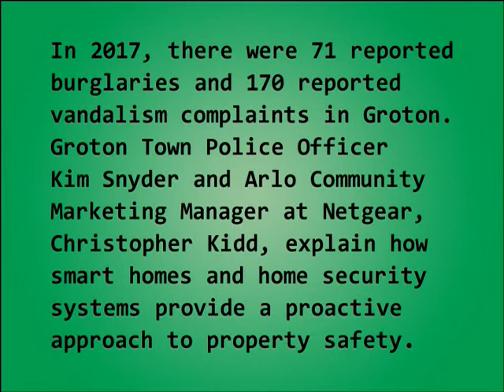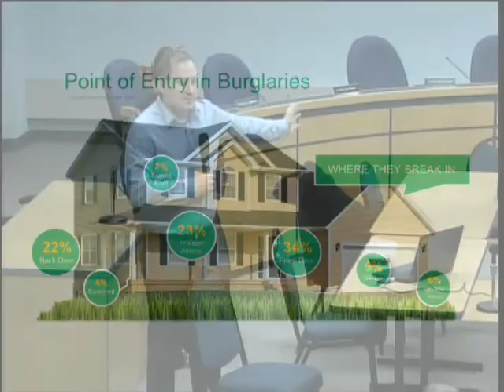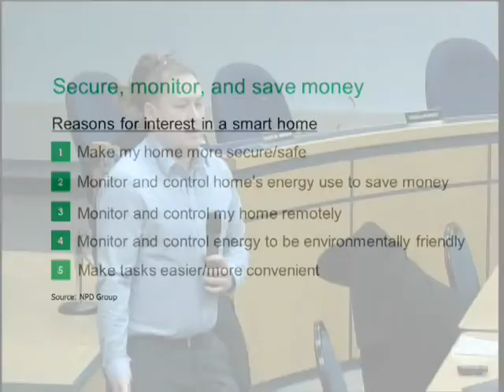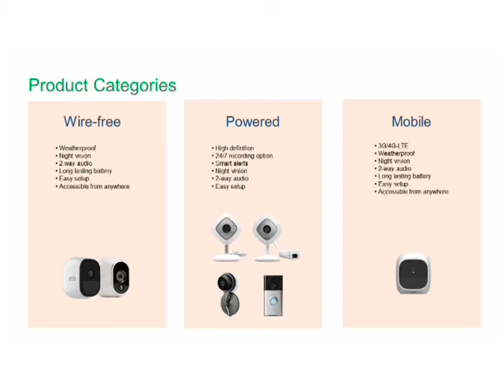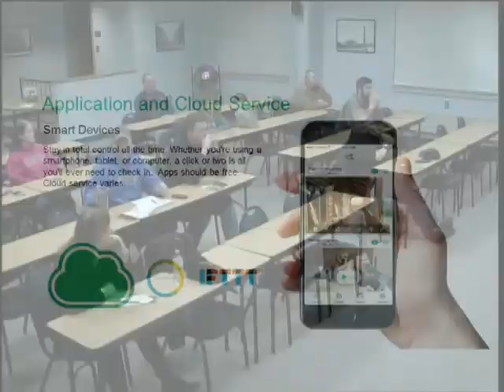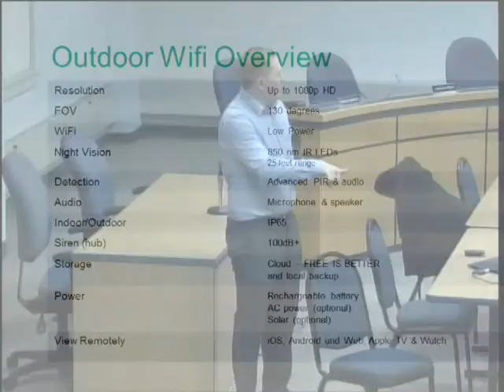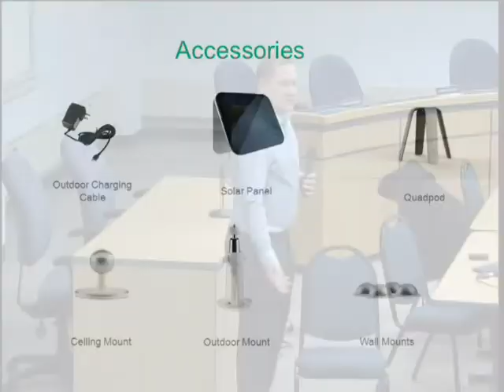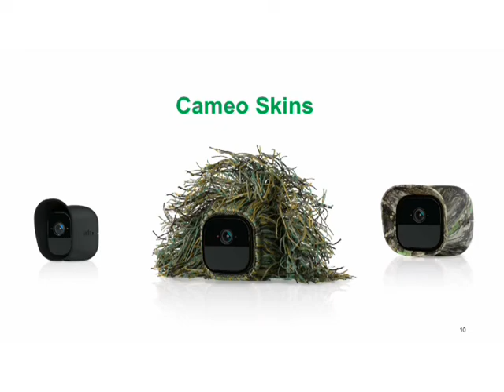Groton Town Police - Home Security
In 2017, there were 71 reported burglaries and 170 reported vandalism complaints in Groton. Groton Town Police Officer K. Snyder and Arlo Community Marketing Manager at Netgear, Christopher Kidd, explain how smart homes and home security systems provide a proactive approach to property safety. Recorded at the Groton Town Hall Annex in Groton, CT on January 29, 2018.